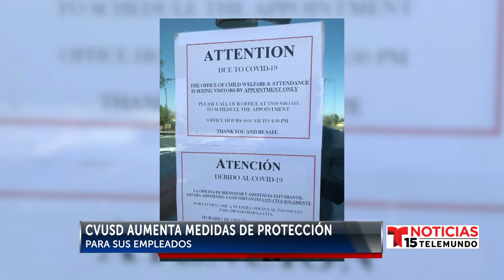Con medidas adicionales, regresan las operaciones presenciales en la sede de CVUSD